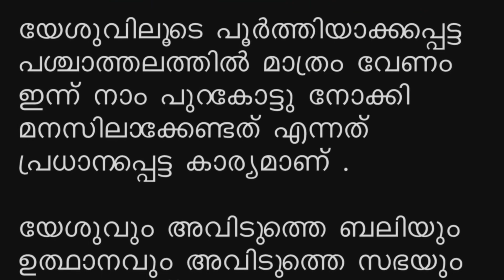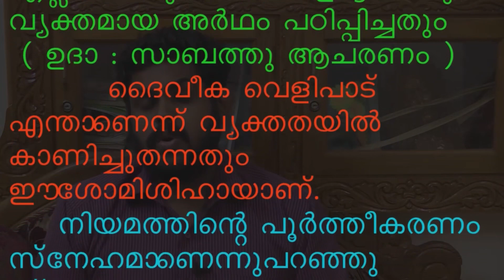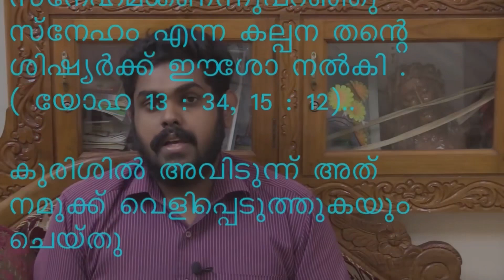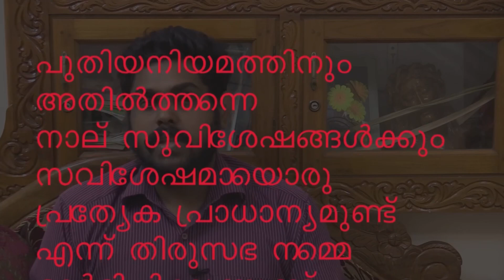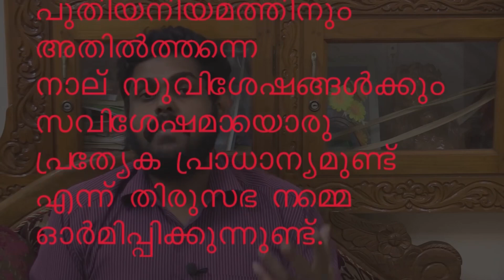ബൈബിൾ പഴയനിയമം പുതിയനിയമം മനസ്സിലാക്കേണ്ടത് | Br Subin | BIBLE STUDY Malayalam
പഴയനിയമം പുതിയനിയമം സുവിശേഷം എങ്ങനെയാണ് നമ്മൾ ബൈബിൾ മനസിലാക്കേണ്ടത്

ബൈബിൾ വായിക്കുമ്പോൾ എളുപ്പം മനസ്സിലാക്കാൻ  ഇത് ഉടൻ കേൾക്കുക

How to really approach the New Testament and Old Testament

Br Subin - ബൈബിൾ വായന, പഠനം.

HOLY BIBLE
ബൈബിളിലെ വെളിപ്പെടുത്തലുകൾ...

എല്ലാവരും എനിക്കുംകൂടെ വേണ്ടി ഒന്ന് പ്രാർത്ഥിക്കണേ 🙏

Passcode : 123

ഇന്ത്യൻ സമയം രാത്രി 9:30pm മുതൽ 40 മിനിറ്റു ആണ് ശുശ്രുഷ ...

 ലിങ്ക് ഒന്ന് കോപ്പി ചെയ്തു ഫോണിൽ എവിടേലും പേസ്റ്റ് ചെയ്തു വയ്ക്കുക ...
അതിൽ പങ്കെടുക്കാൻ ഒന്ന് ശ്രമിക്കുക ...